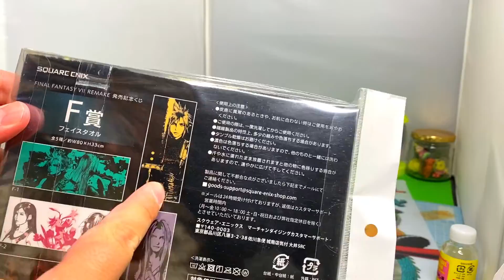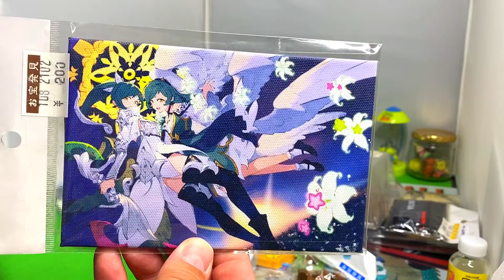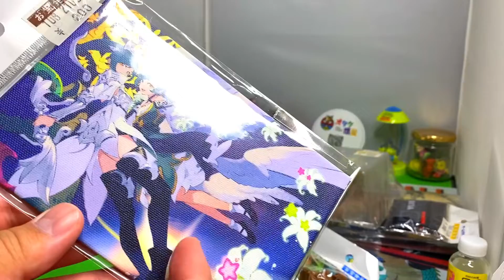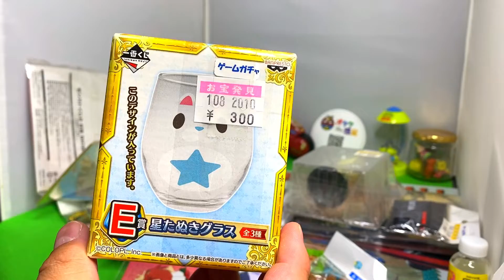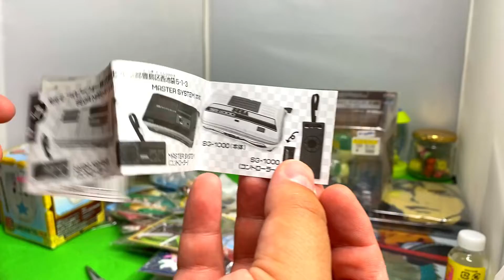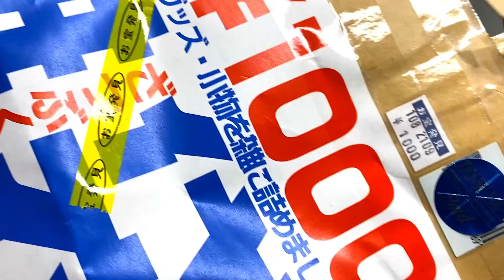福袋開封】万代書店高崎店 雑袋1000円 サイズが気になるところ？おもちゃ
福袋ノンジャンル雑貨　箱いっぱいセット